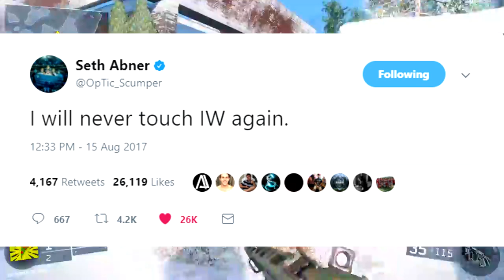NEW CALL OF DUTY WWII BALL TURRET GUNNER MULTIPLAYER SCORESTREAK LEAKED! COD BO3 PPSH GAMEPLAY !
Black Ops 3 PPSH NEW DLC Weapon Gameplay! COD WW2 Multiplayer "Cosmetic Only" For About 2 Weeks...

If you enjoyed this call of duty black ops 3 gameplay Hit 👍 "LIKE" 👍 for more!

Hello I'm 402thunder402! :) I make daily Call of Duty videos (sometimes Destiny) and have a load of fun doing it.

Video uploaded & owned by 402thunder402. (PG, Family Friendly + No Swearing!)